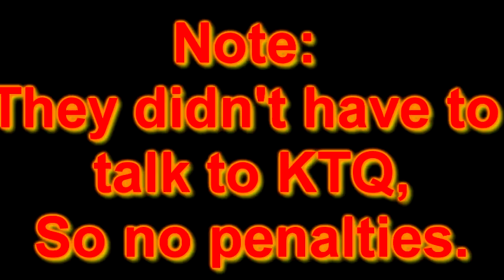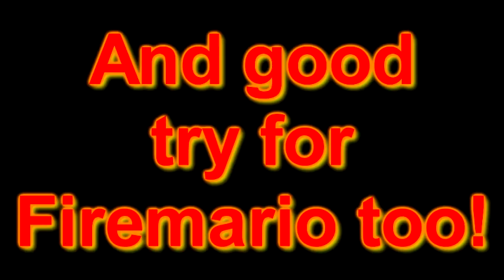Speedrun Contest Round 1: FireMario126 Vs Coolmanqman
The second pair of entries in the contests, congrats to the winner! There still are 7 more spots availible, so be fast!